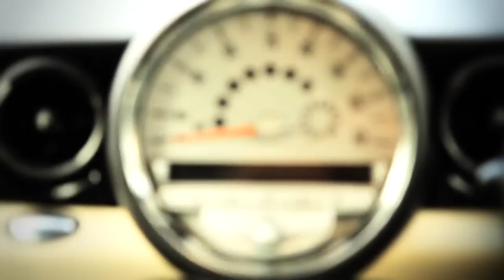2009 Mini Cooper - 1.6 Pepper Pack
34,000 miles, Immaculate 2009 Mini Cooper 6 Speed with full Mini service history. Cloth / Leather Ray, cream white interior, Piano Black and chrome Interior trim, Chilli Pack, chrome line exterior, 17" Crown spoke alloys. 2 careful lady owners. Additional extras include metallic paint and white bonnet stripes. Mini Cooper interior light pack which allows you to set the colour of the interior lighting to match mood /preference, white indicator lights, 2 spoke sports leather steering wheel, sports seats and run flat tyres. Excellent example of this much sought after model with road tax and MOT until Jan 2013. £9495